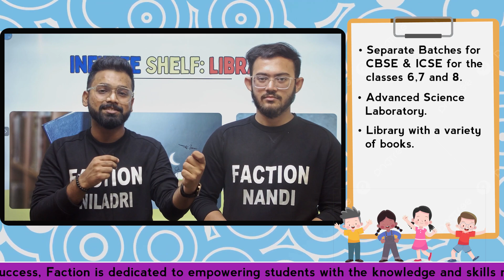Introducing Faction Juniors: A New Era of Learning for Classes 6-8! | FACTION INSTITUTE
🎉 Introducing Faction Juniors: A New Era of Learning for Classes 6-8! 🎉

We’re excited to announce the launch of Faction Juniors, a dedicated program designed to guide young minds in Science and Mathematics! 🚀

📚 What Faction Juniors Offers:
✔️ Comprehensive learning support tailored for students of Classes 6 to 8.
✔️ State-of-the-art lab facilities for hands-on experiments and practical understanding.
✔️ A well-equipped library to foster a love for reading and research.
✔️ A user-friendly mobile app to ensure learning anytime, anywhere!

💡 At Faction Juniors, we believe in nurturing curiosity, building strong foundations, and empowering the next generation of achievers.

👉 Why Choose Faction Juniors?
🔬 Expert faculty.
📖 Focus on conceptual clarity.
📈 Tools to build confidence and excel in academics.

💬 Got questions? Drop them in the comments, and we’ll be happy to help!